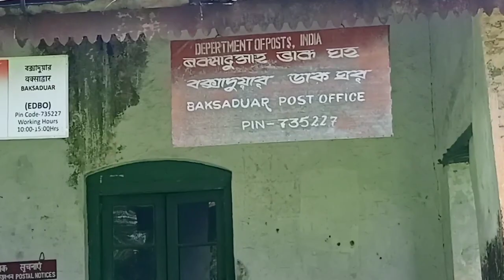Journey of Buxa Dooars//and Tashigaon amazing sight of // Nature and wildlife // furbalamavlogs